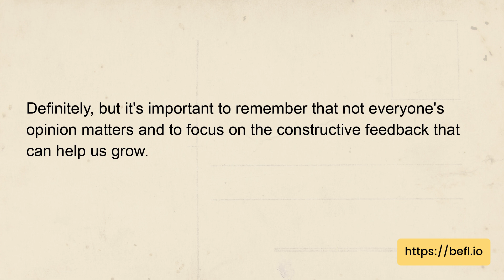Real English dialogue | How do you react to criticism or feedback?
Topic: Describing your personality and traits - How do you react to criticism or feedback?
Dialog:
Alfie: Hey, Abbi. Can I ask you something?
Abbi: Sure, what's up?
Alfie: How do you react to criticism or feedback?
Abbi: Hmm, well, it depends on the situation. If it's constructive criticism, I try to take it as an opportunity to improve. But if it's just someone being mean or nitpicky, I try not to take it personally and just let it go.
Alfie: Yeah, I get that. Sometimes it's hard not to take it personally though.
Abbi: Definitely, but it's important to remember that not everyone's opinion matters and to focus on the constructive feedback that can help us grow.
Alfie: That's a good point. I'll try to keep that in mind. Thanks, Abbi.
Abbi: No problem, anytime.

Question:
What does Abbi try to focus on when receiving feedback or criticism?